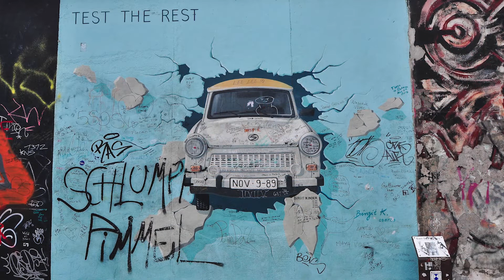Discover Northern Europe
Scenic imagery taken across Northern Europe whilst sailing on Sun, Sea and Regal Princess.